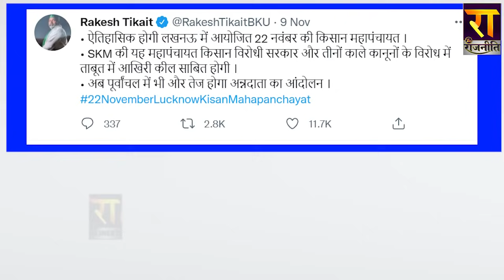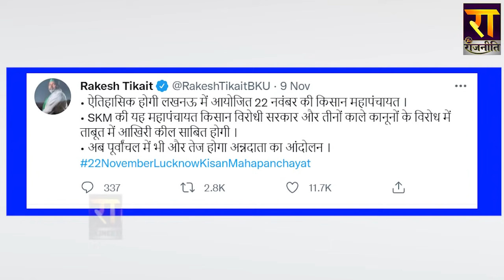Poorvanchal में कैसे Rakesh Tikait ने Yogi को मुश्किल में डाला